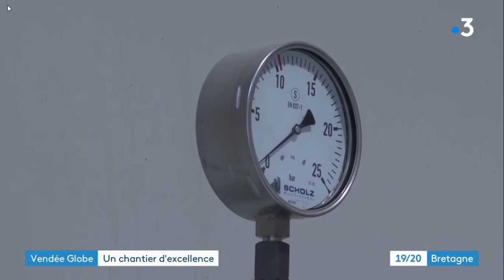14 - FRANCE 3 BRETAGNE - CDK Technologie chantier naval victoire Vendée Globe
Déjà victorieux de quatre éditions du Vendée Globe, le chantier naval breton CDK Technologies a rajouté une cinquième victoire à son palmarès.
En remportant l’édition 2020 du Vendée Globe avec le bateau Maitre Coq IV, Yannick Bestaven offre au chantier naval de La Forêt-Fouesnant (Morbihan) sa quatrième victoire consécutive sur l’Everest des mers.